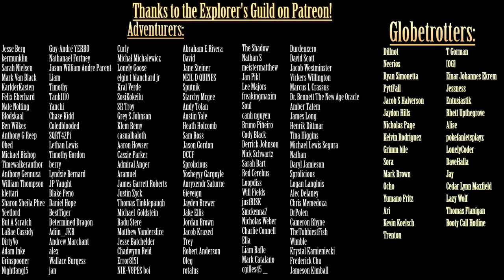Exploring the SCP Foundation: SCP-7002 - The Hungry Season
Written by: bigslothonmyface